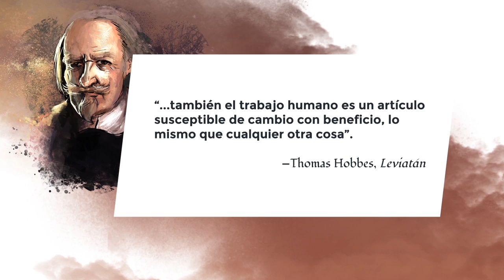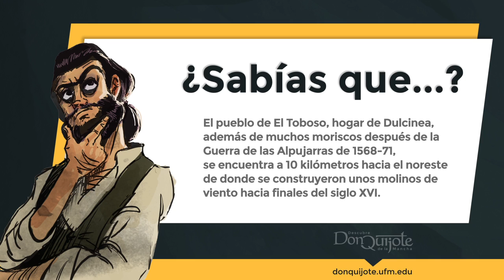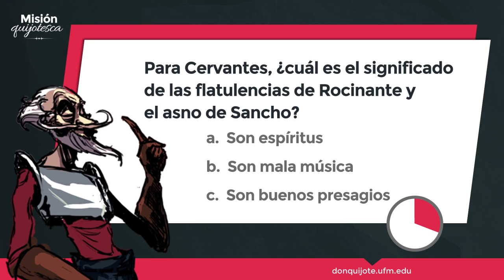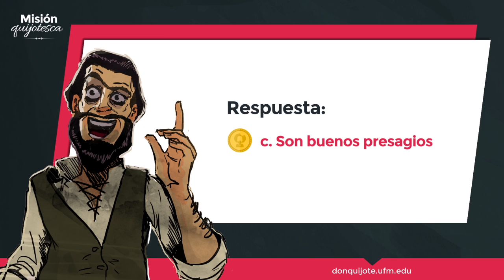Lección 20 - La aventura de don Quijote y Sancho Panza inicia en El Toboso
Créditos:
Una producción de New Media | UFM 2015